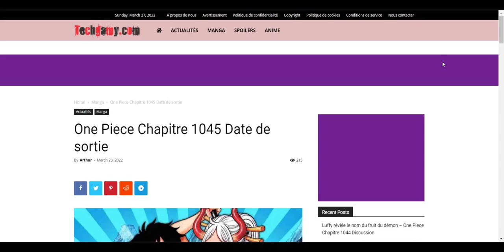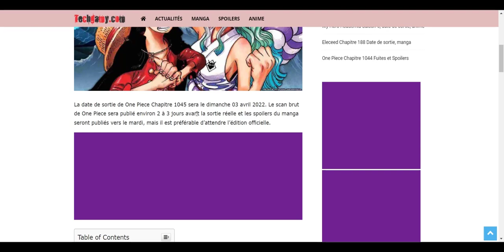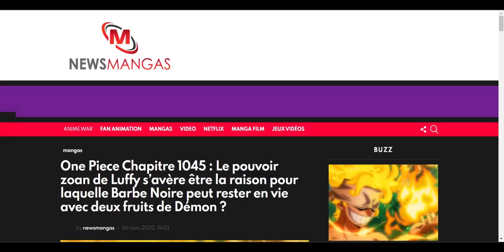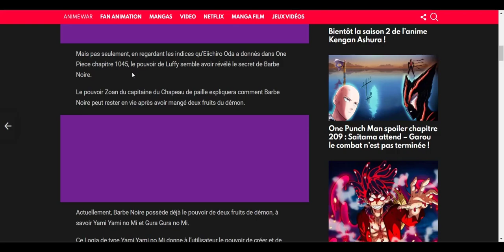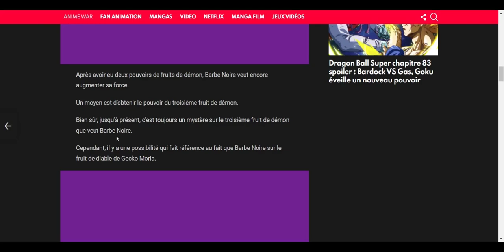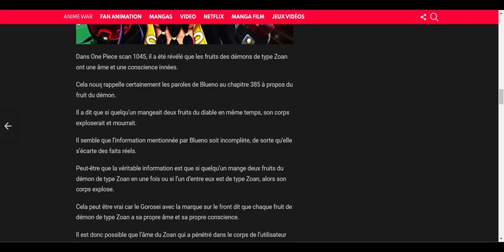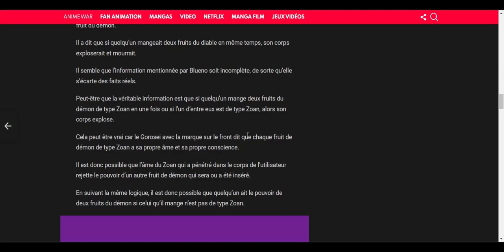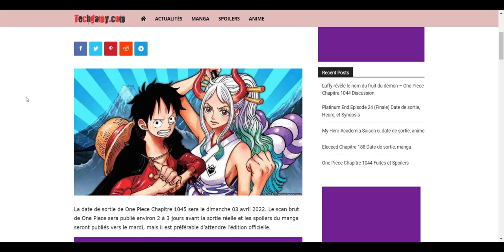One piece scan 1045 : Date de sortie !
Salut

Plusieurs dates sont données pour la sortie du scan 1045 de one pièce
Avant le mythique scan 1044, la suite du combat de luffy et Kaido !

j'analyse les différents sites et je donne selon moi la possible date de sortie de ce chapitre